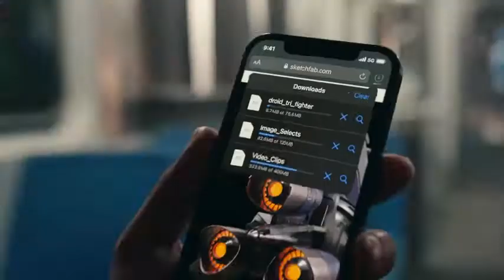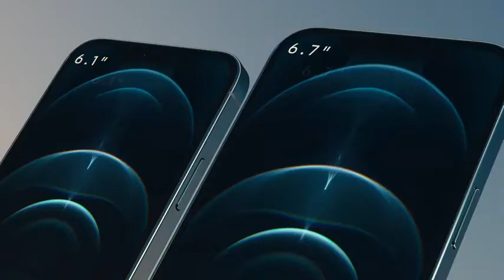Você conhece o segredo do iPhone 12?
Um dos dispositivos mais comentados do momento não só por suas novidades, mas também por sua polemica em relação ao carregador que não mais virá na caixa do novo iPhone.
Afinal vale a pena comprar o novo iPhone 12? Deixe seu comentário.